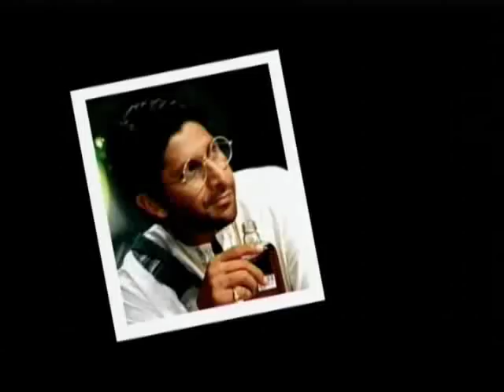Arshad Warsi & Maria Goretti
We had so much fun making this video. Every thing was improvised and choreographed on the sets.